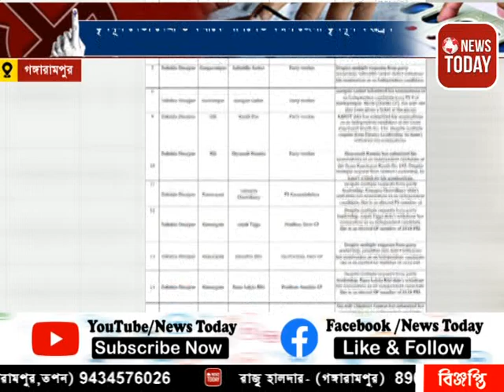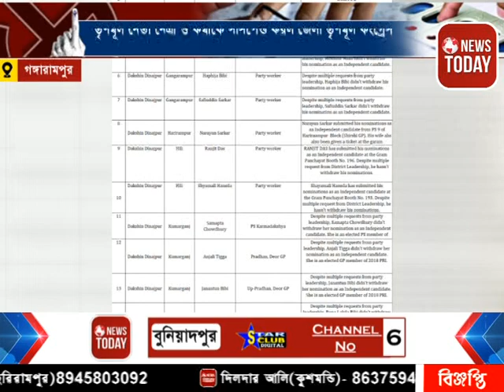খোঁজ পার্থী ও অন্য দলের হয়ে মনোনয়ন জমা দেওয়ায় 19 জন তৃণমূল নেতা-নেত্রী ও কর্মীকে সাসপেন্ড করল